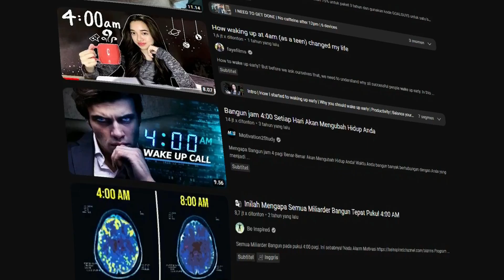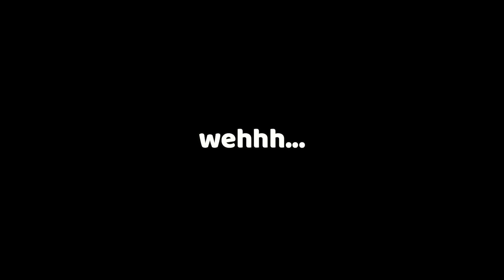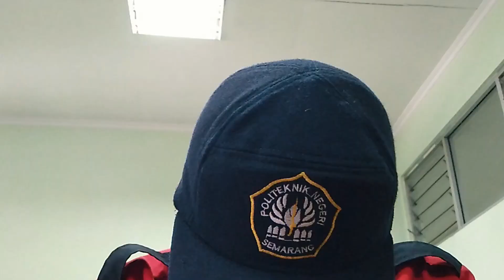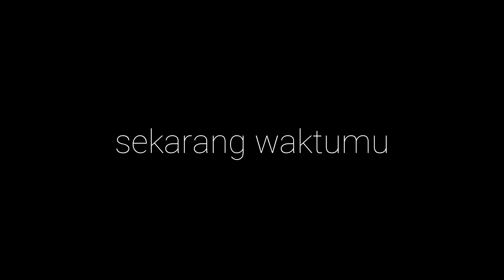Mengapa Kalian Harus Bangun Jam 4 Pagi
hai kawan, namaku nicholas dan pada video kali ini aku akan berbagi pengalamanku mengenai bangun jam 4 pagi yang kini telah merubah hidupku. aku tahu beberapa kalian pastinya merasakan hal yang menjengkelkan ketika bangun di pagi hari dan merasa lelah serta tidak bersemangat ketika menjalani aktivitas di setiap harinya. maka dari itu ikutlah bersamaku dalam perjalanan life changing pada video kali ini di jam 4 pagi. wedyan koyo opo wae sih wkwkwkwk.